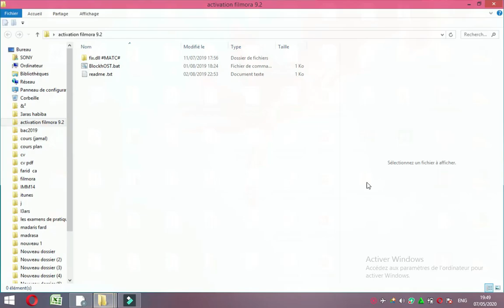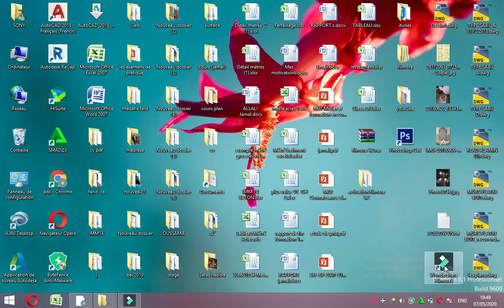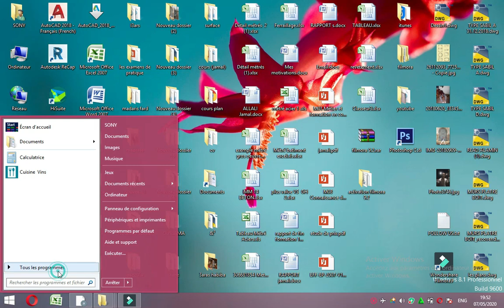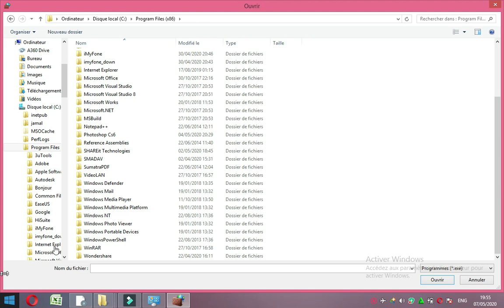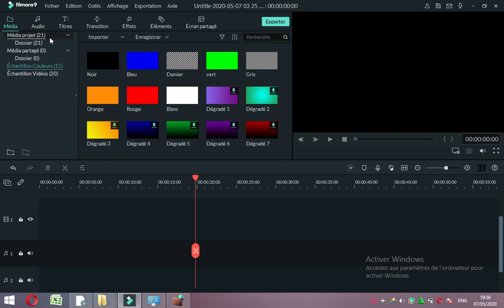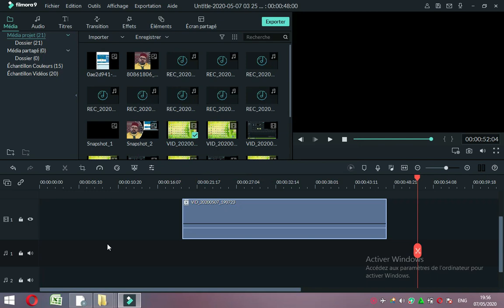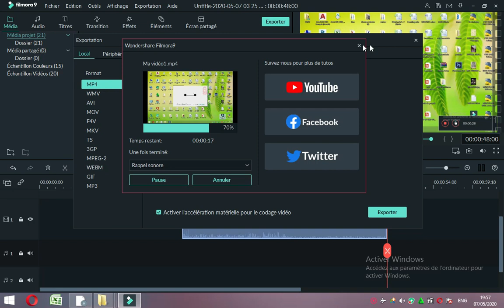أقسم بالله إزالة علامة مائية مدى الحياة filmora 9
تعلم فيلمورا - شرح أسهل برنامج مونتاج صاحب المميزات الرائعة
تعلم المونتاج ببرنامج فيلمورا Filmora واحد من أسهل برامج المونتاج علي الاطلاق بمميزات جيدة لكل مبتدء في مجال المونتاج اذا لم تستطع تعلم برامج المونتاج المتصدرة للمجال كالبريمير او السوني فيجاس فبرنامج  هو الحل
تحميل Filmora  الموقع الرسمي